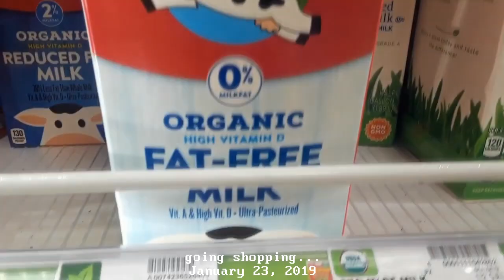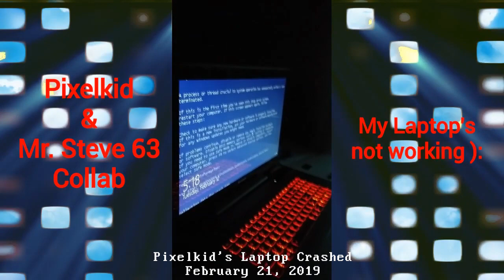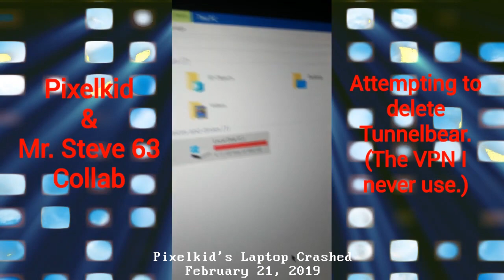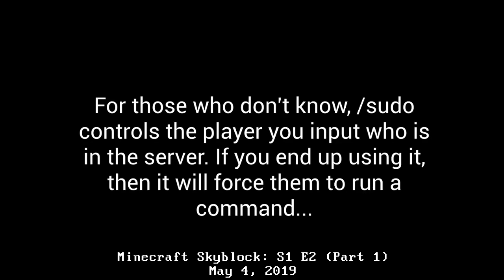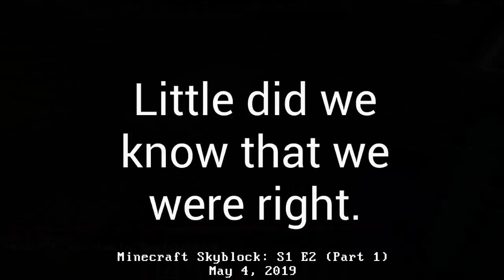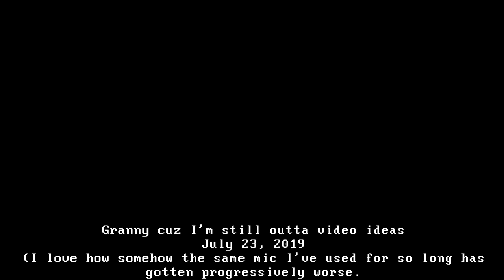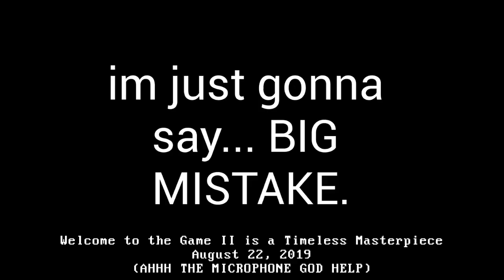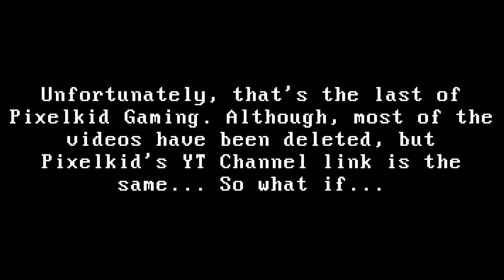Best of Pixelkid Gaming 2019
I had this rendered as Untitled.mp4 for a long time, and figured I should upload it instead of delete it. Sorry it's so long but I tried to include all of the old videos that I still find "good."

TIMESTAMPS:
0:00 - going shopping...
2:31 - Going Shopping Again: Wrath of the Sharp Cheddar
5:06 - Pixelkid's Laptop Crashed
11:00 - Minecraft Skyblock: Season 1 Episode 1
23:08 - Minecraft Skyblock: S1 E2 (Part 1)
37:53 - Granny cuz I'm still outta video ideas
42:51 - Welcome to the Game II is a Timeless Masterpiece
52:22 - "The Most Athletic Person in the World"
52:44 - F-Zero Mute City - Noteblock Remix